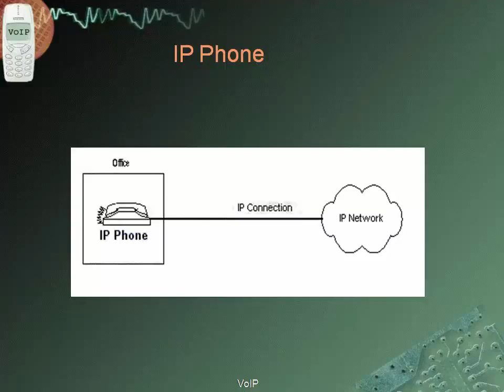business voip service providers-Transformation of Voice Services 6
business voip service providers Transformation of Voice Services.

what are voip services-Voice over Internet Protocol (VoIP) is the process of digitally sending an audio signal (usually voice) over a network or the internet.

A quick tutorial on how to set up VLANs and Trunks for the Cisco CCNA. Using Packet Tracer, I demonstrate the basic function of VLANs and Trunks. Also In this .

Check out free device and 6 months of service for $54.99.

 Cheap International Calls From Rebtel ™ UNLIMITED FREE mobile phone calls.